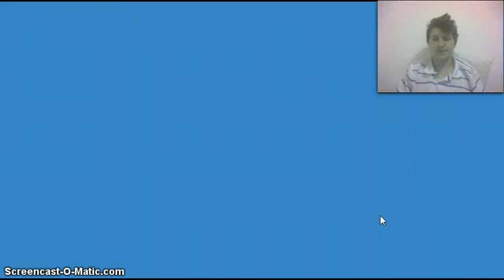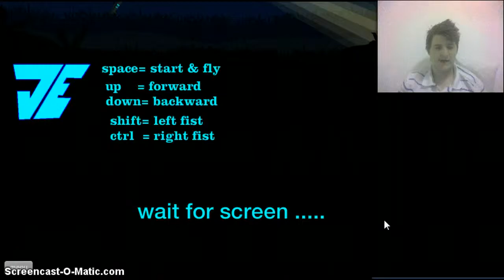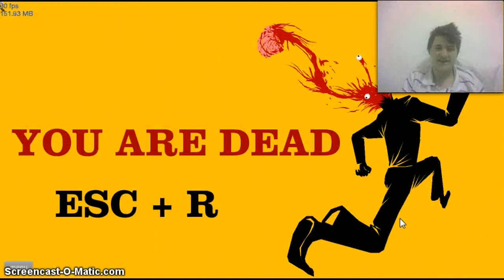jammydodger9878 HAPPY WHEELS MONTAGE (part4)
Hello every one of you, I am the jammydodger and I play games as you probably can tell by the video.